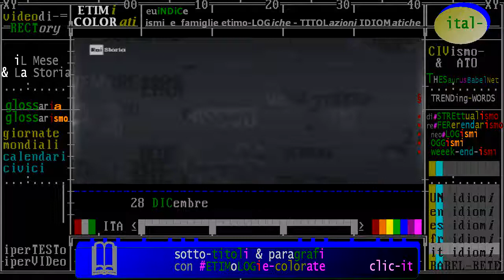(pena di morte & Storia) 28 dicembre 1943: fucilazione dei fratelli Cervi // giudici & Storia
- Civismo & ATO

(pena di morte & Storia) 28 dicembre 1943: fucilazione dei fratelli Cervi
:raistoria: Accadde il- 28 dicembre 1943: L`esecuzione dei fratelli Cervi
- 28/12/1943 -  I sette figli del contadino emiliano Alcide Cervi vengono fatti fucilare nel poligono di Reggio Emilia. A ordinare la morte sono le autorità fasciste, come rappresaglia per un' azione dei gap comunisti. Partigiani tra i 42 e i 22 anni, della loro morte non viene data notizia per lungo tempo. Leggi tutto